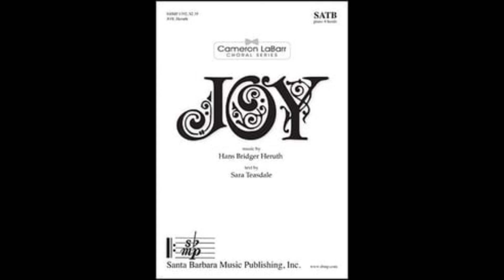Tenor 2 Joy Heruth